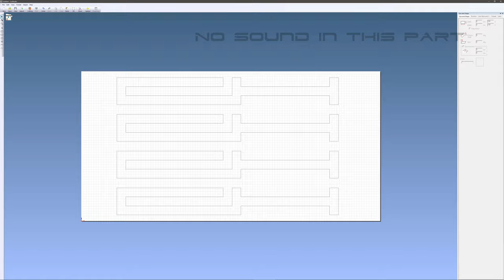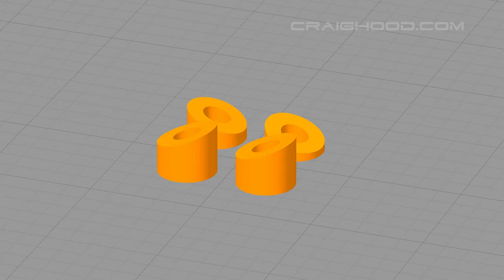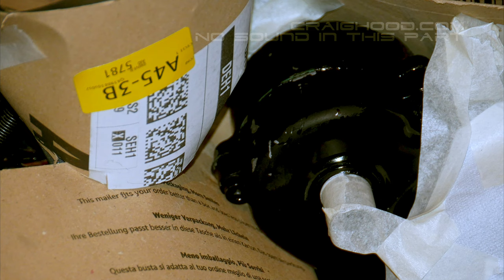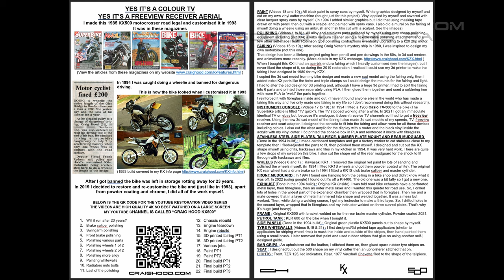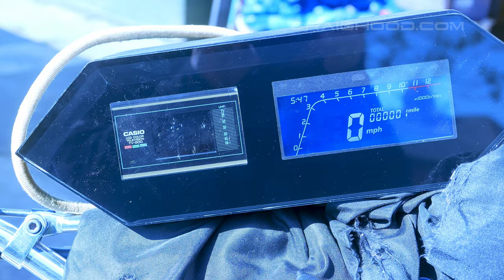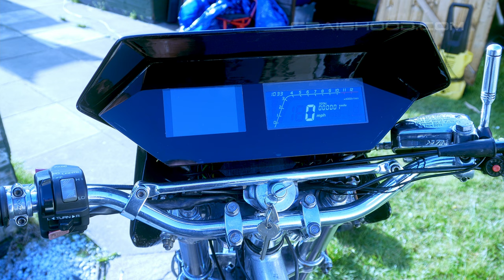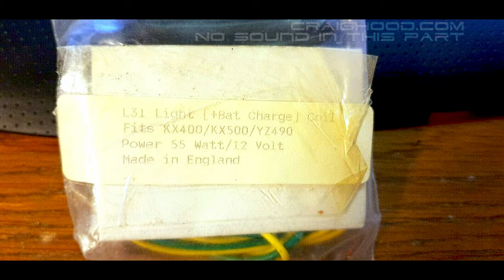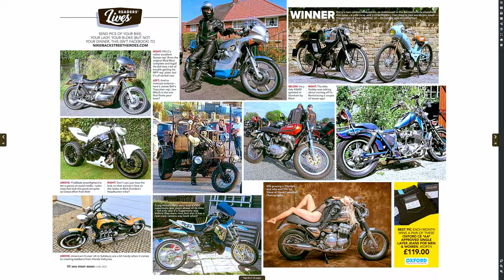RESTORATION CUSTOM KX500 PT22 FINAL BUILD PT 3 VARIOUS (CAPTIONS ON) 4K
Restoration of my 1985 KX500B1 motorcycle that I adapted for the street and customised in 1993. Part 22  Final build PT3 covers cutting stickers for the engine, fitting a new mudguard and kickstart pedal, 3d printing a sidestand foot, finishing the paint, repairing a paint mistake, pushing it onto the towbar rack, fitting a monitor for the freeview receiver, repairing a crack in the exhaust, fitting a charging/lighting coil, taking the bike to shows, photo in Back street heroes magazine and blooper reel.
(IMPORTANT READ BEFORE COMMENTING). There is lots of info about this bike on my website in the bikes section so you will find out anything you need to know there. I have my comments set to approval only and I will only approve comments that I personally think are positive or worth approving. My content is family friendly so I won't approve comments with bad language.

I'm doing this restoration as cheaply as possible as I don't have an infinite supply of money so I won't be sending the engine to acme tuners and the bodywork to acme painters for thousands of pounds.
I know it would be much easier to pay for bead/sand blasting, professional polishing, chroming and to buy expensive tools and chemicals etc., but I just can't afford it.
Apart from powder coating the frame, and chroming the gear lever, rear spring and sidestand, I will do everything myself.
I'm doing the restoration my way so I'm not interested in what you think I should do or how you would do things differently.

An important part of these videos is to show that it's me on my own doing all of the work so I would rather speed up long footage than show a before and after.

Any help with the project would be very much appreciated.